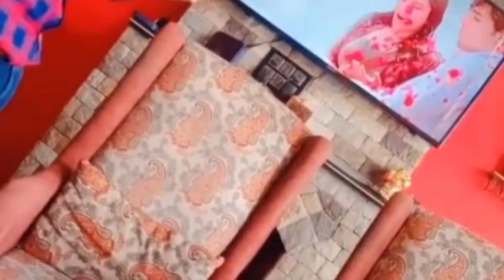Bay Leaf Food Costa Cafe & Restaurant | Vikas Nagar Dehradun | Must Visit | Moonshine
Exploring dehradun
Exploring uttarakhand
Exploring himachal pradesh
Shimla visit
Dehradun visit
Mussorie trip
Vlogging
Exploring daily life vlogs
Exploring Food Costa cafe and restaurant
Exploring Food Costa
Exploring Food Costa Indian Chinese & Italian food
Exploring Food Costa pizza
Exporting new place in Vikas nagar

MoonShine😊😊😊